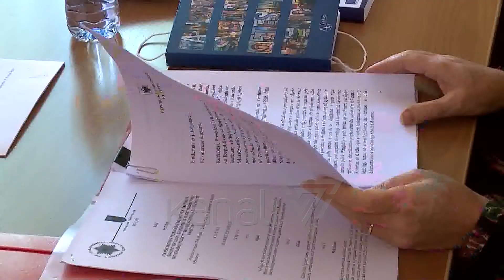SHKARKOHET PROKURORI EMROR KASAJ, NUK JUSTIFIKOI DOT PASURINË - News, Lajme - Kanali 7